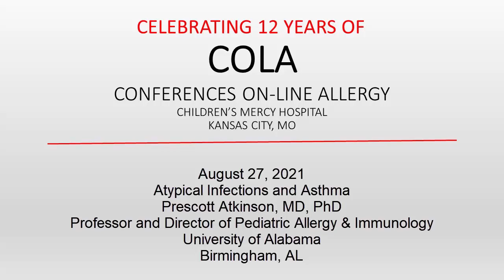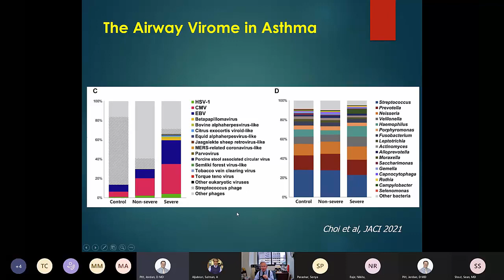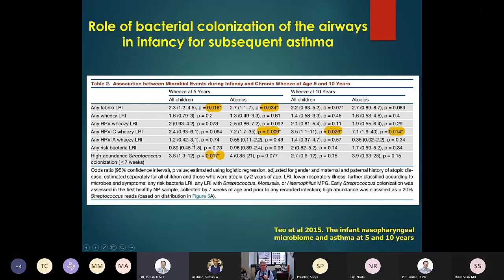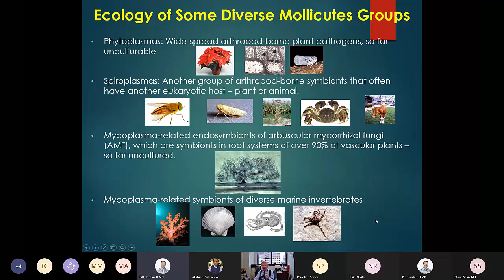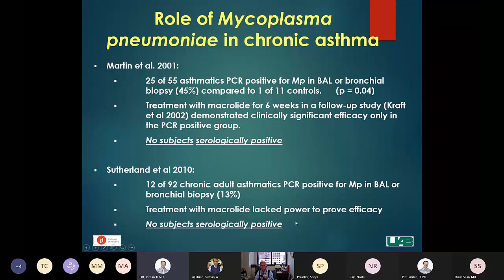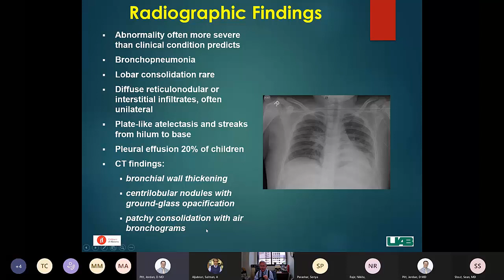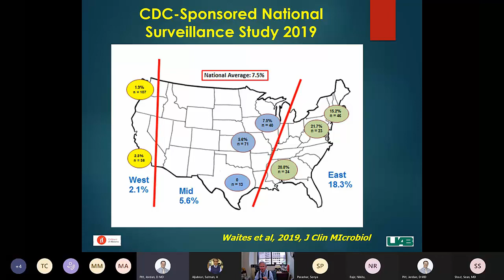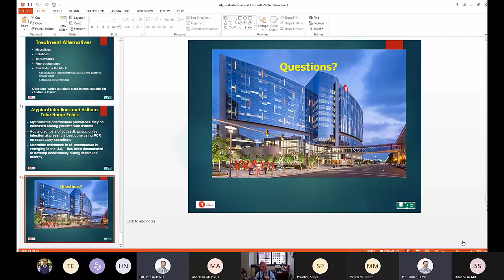Atypical Infections in Asthma (Atkinson)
Dr. Prescott Atkinson discusses atypical infections and how they can affect asthma along with treatment strategies.